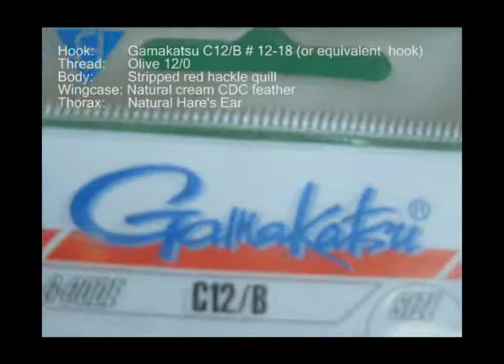emerger strugani hore